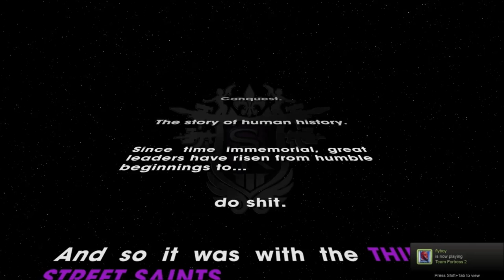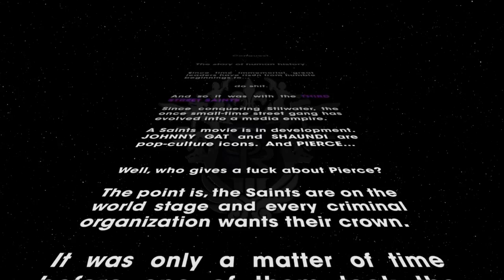Let's Play: Saints Row The Third w/ The Solar Gamer Part 1: DAT ROBBERY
I think there was a time when I said I would never Let's Play a Saints Row game because of the music. WELL SCREW THAT.

Also I'll probably shorten his name to Solar in the rest of the episodes for title length reasons.